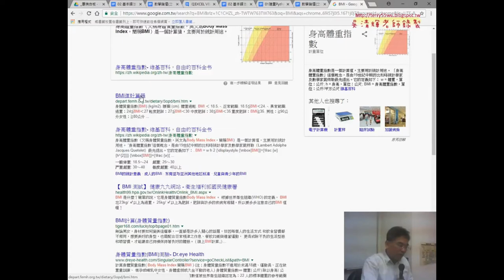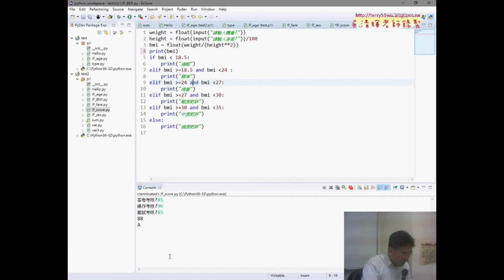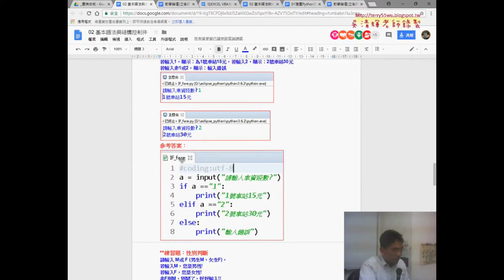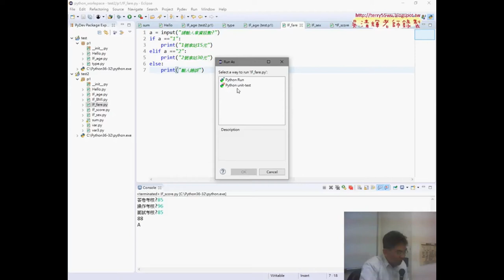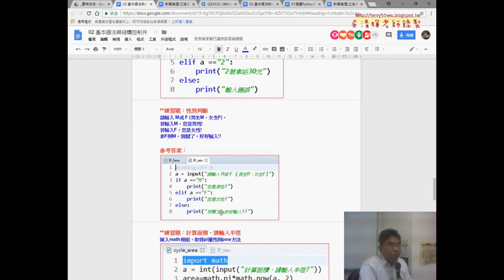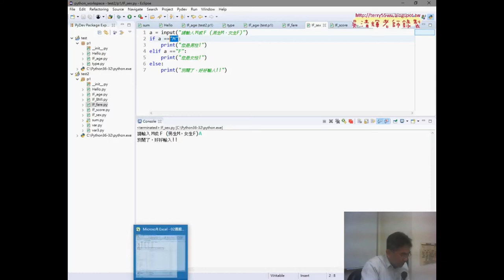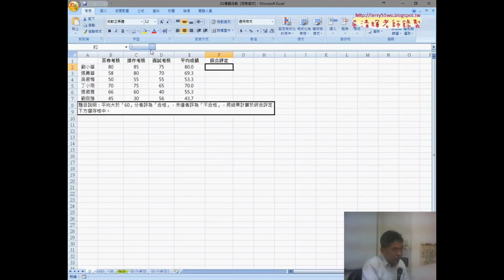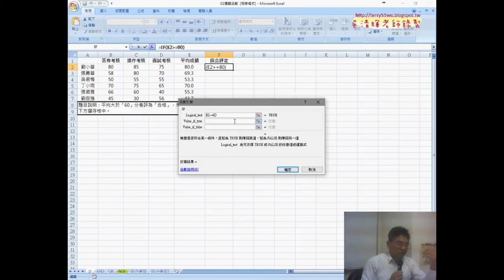05 IF邏輯多重判斷其他練習題